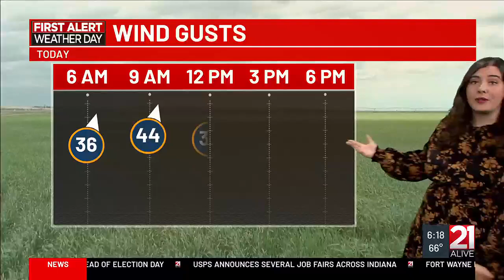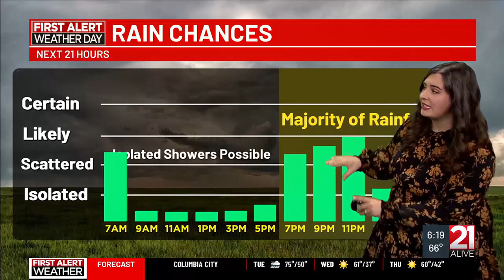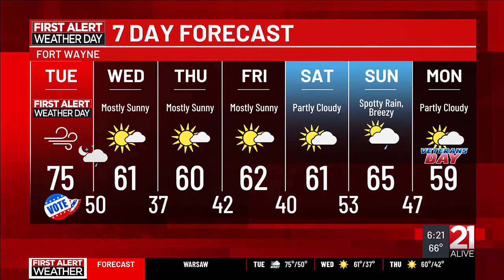Liz Braden's Tuesday morning forecast